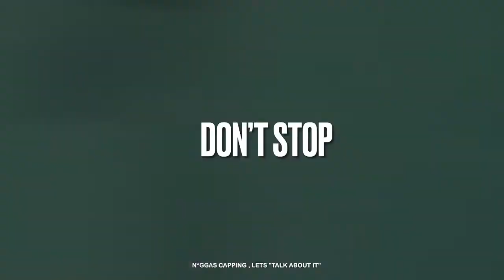FREE Blovee × Aj Montana × NY Sample TypeBeat "Don’t stop " (Prod.Kentracks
💰 Purchase (Instant Delivery) - dm for now
BPM: 153

▶ Usage Terms

The free version of this beat can only be used for non-profitable, non-commercial projects and nothing besides that. This means YouTube or Soundcloud use with NO monetization. The free version of this beat is NOT available for streaming services such as Spotify, Apple Music, etc. Credit must be given in the title and in the description as following: (Prod. by Kentracks

If you want to make profit with your music (upload your song to streaming services for example), you must purchase a license that is suitable for yourself before releasing your song. Regardless if you've purchased a license or not, you can't register your song on BMI/ASCAP/WIPO/OMPI or any worldwide copyright organization or any other Content ID system unless you have acquired an Exclusive license if the exclusive option don’t pop up dm me .